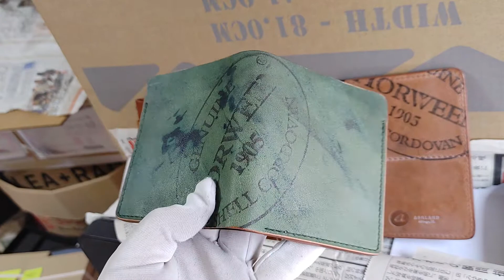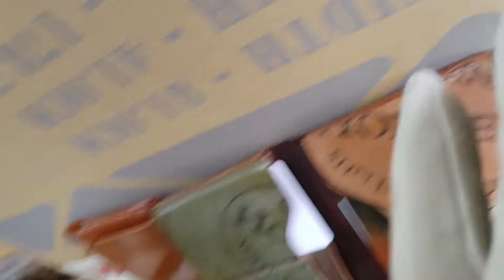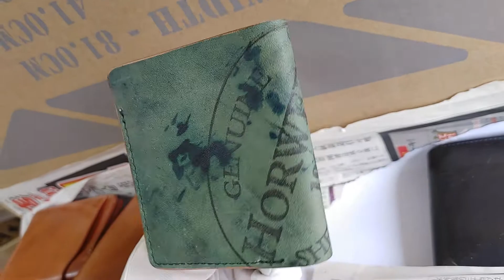アッシュランドレザー トールトニー リバースシェルコードバン shellcordovan cordovan Ashlandlether アッシュランドレザー No8 シェルコードバン コードバン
別注 アッシュランドレザー トールトニー リバース シェルコードバン ブラック

他
モデル名 :アッシュランドレザー トニーザアント ナチュラルシェルコードバン
こちらの未使用品は、送料込み税込みで直売で33000円を考えております。

モデル名 :アッシュランドレザー コインケース ウイスキー マーブルシガー パターンオーダー
こちらの未使用品は、送料込み税込みで直売で20000円を考えております。

モデル名 :アッシュランドレザー ファットハービー シェルコードバン  マホガニー、リバースNo8、リバースブラック、マーブルブラック パターンオーダー
こちらの未使用品は、送料込み税込みで直売で42000円を考えております。

当方は、シェルコードバン製品のメーカーashlandleatherの正規代理店です。パターンオーダーなど御遠慮なくご相談ください
パターンオーダーも受け付けております！
日本未流通のシェルコードバンもあります！アマレット バイオレット、マーブルno8 マーブルブラックなど
長財布、コインケース、カードケースなどもフルシェルコでつくれます。